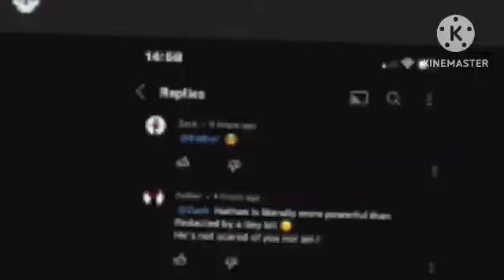doe. i mean- @Super Zack (reupload)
youtube shit